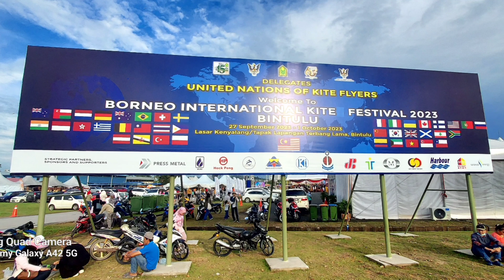Bintulu intranational kitefestivel 2023